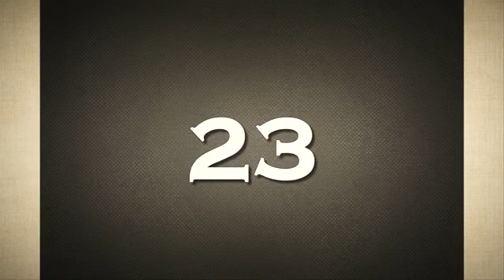30 Most Embarrassing Celebrity FUNNY FAILS Moments 2017